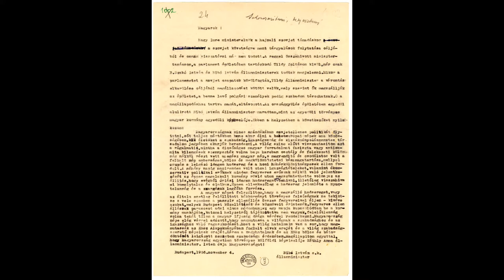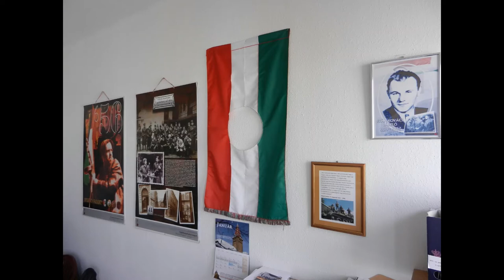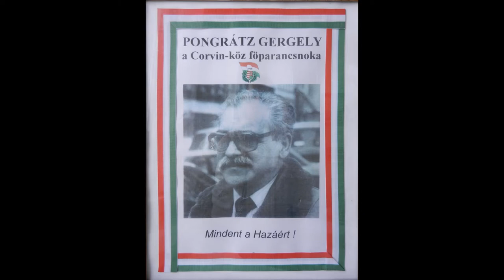Pongrátz Gergely: Amerika eladott bennünket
Pongrátz Gergely interjú KOSSUTH RÁDIÓ  Vasárnapi műsor 2012. október